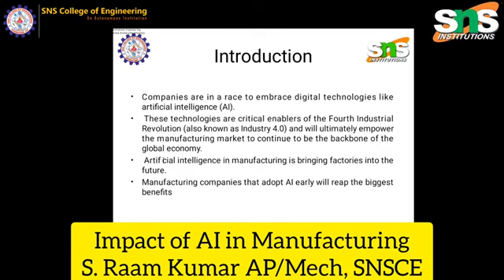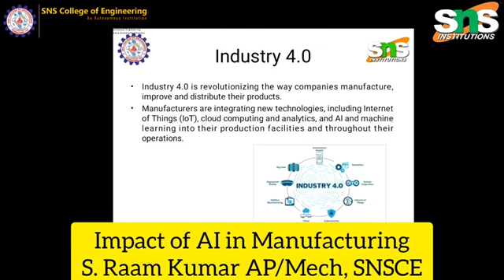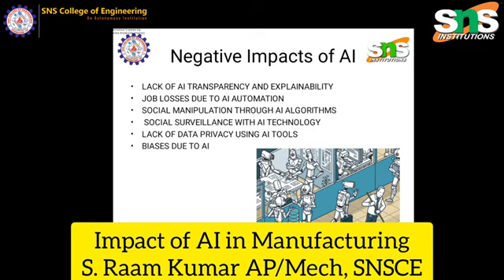Impact of AI in Manufacturing I S Raam Kumar AP/MCT I SNS Institutions